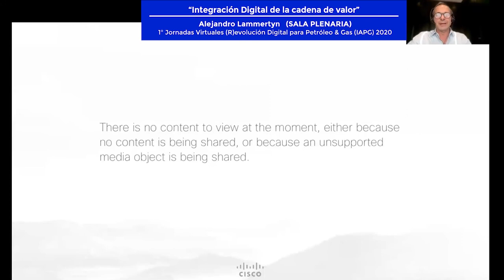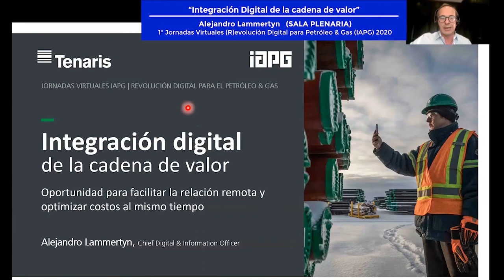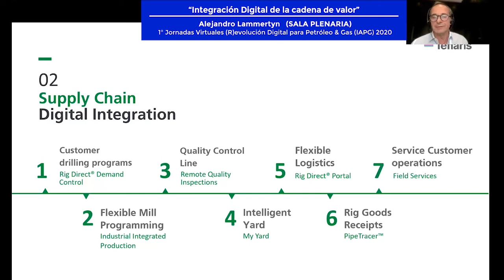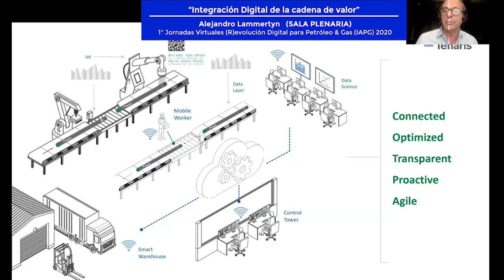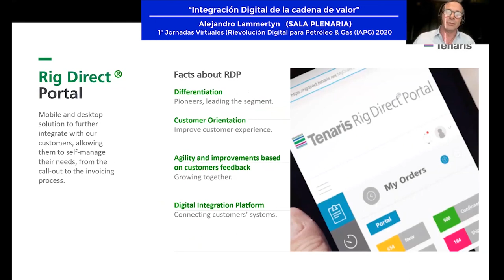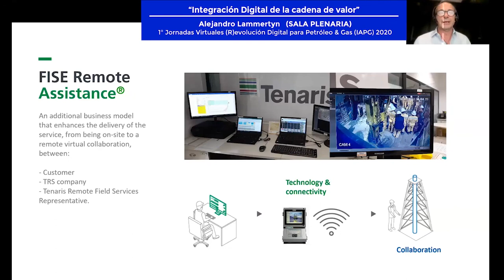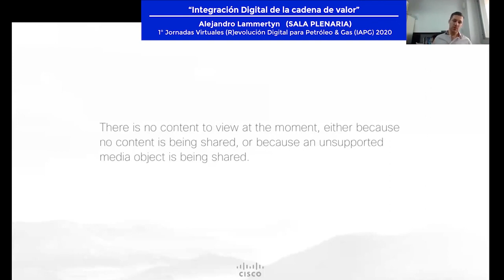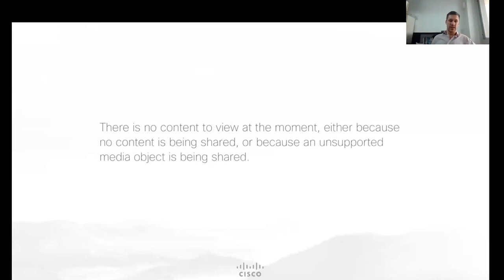1° Jornadas Virtuales (R)evolución Digital para Petróleo & Gas (IAPG) 2020 – SALA PLENARIA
Integración digital de la cadena de valor: Oportunidad para facilitar la relación remota y optimizar costos al mismo tiempo
Orador: Alejandro Lammertyn